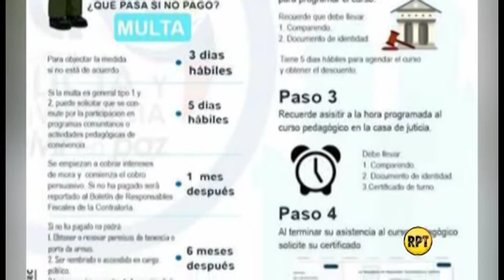Policía del Cesar entregó balance del primer año del Código de Policía